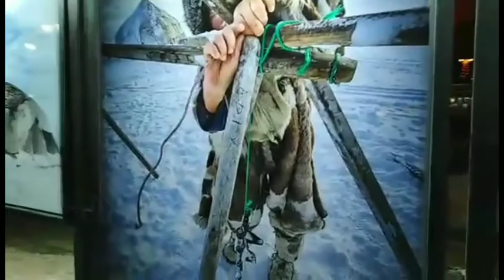Amazing Lights During Christmas in Tverskaya, Moscow Russia | Tesha A Music Lover